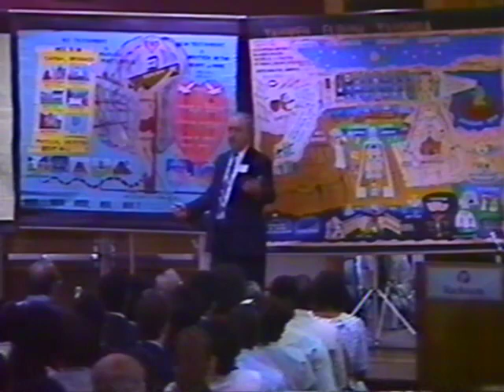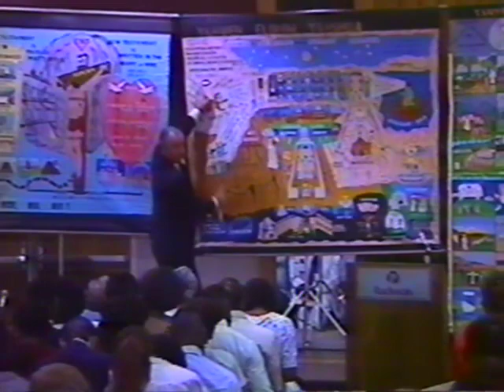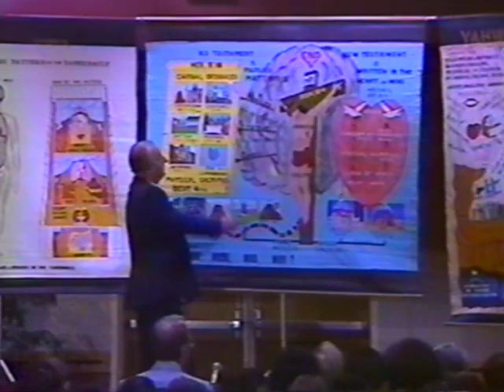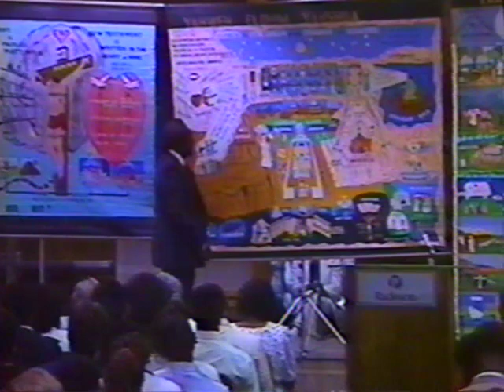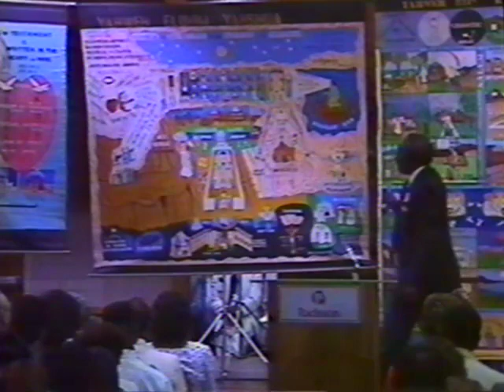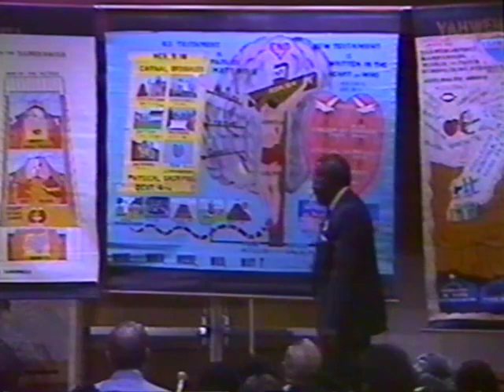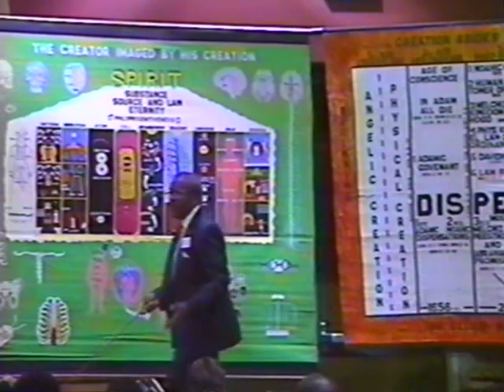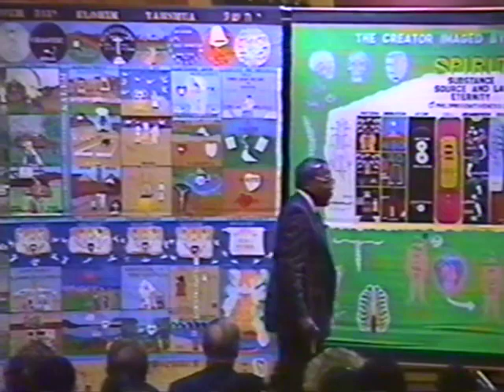1989 NRC (a) Dr Gary Mathess, Dr Robert Harris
1989 Northern Regional Convention - Dr Gary Mathess, Dr Robert Harris